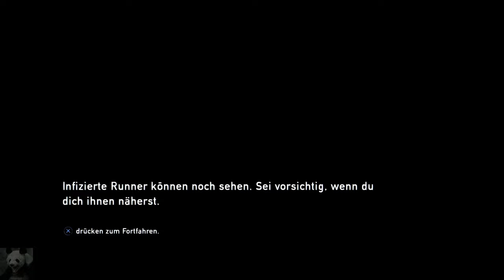The Last of Us Remastered #05 - Tote Einheit (Let's Play 100% PS4 German Deutsch)